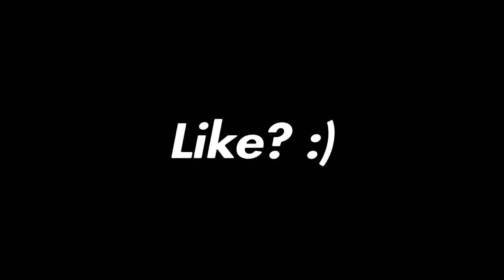Bankroll.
Bank Roll- Badda TD